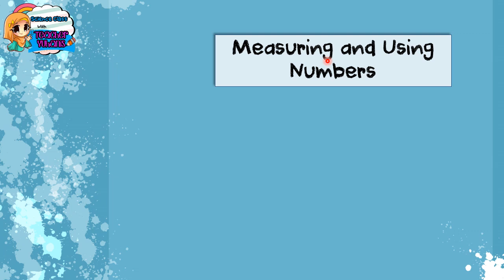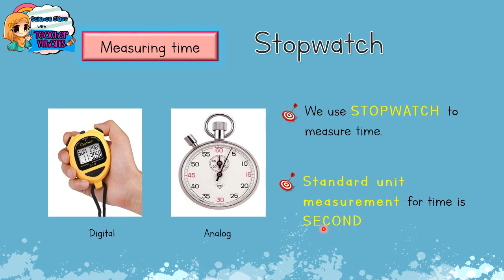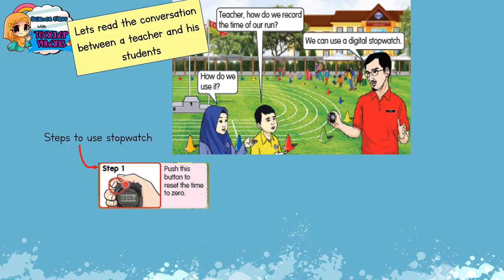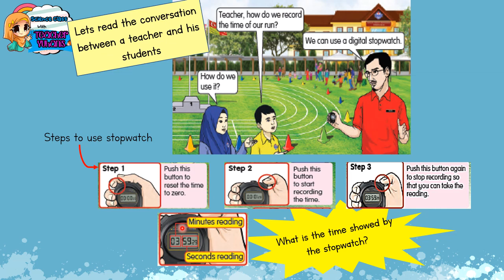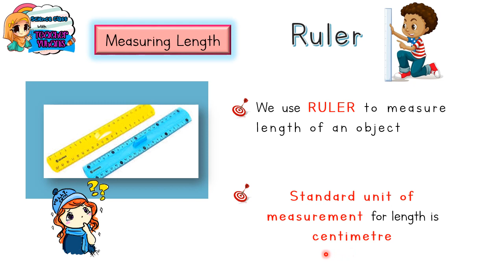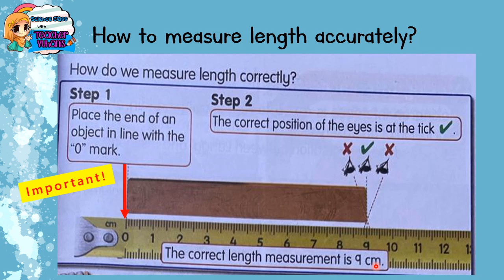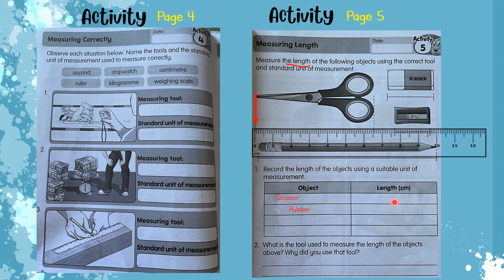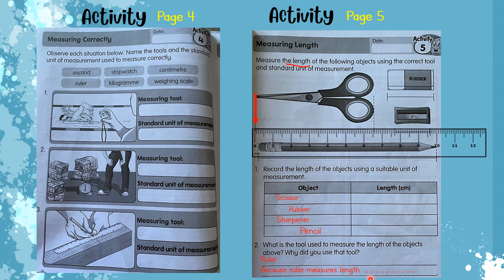Science Year 3 : SPS (Measuring & Using Numbers) by Teacher Yuhanis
Science Process Skill (Measuring & Using Numbers)